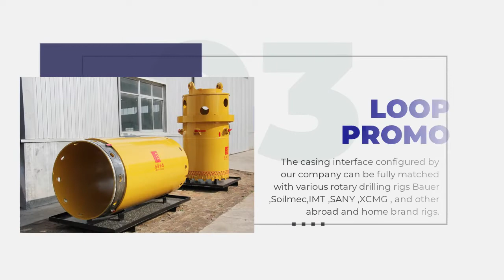Customized Casing Drive Adaptor Manufacturer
Looking for a customized casing drive adaptor manufacturer? We can provide a full set of casing construction methods and a full set of equipment.
Casing is mainly composed of casing Adaptor , casing driver ,wall casing and casing shoes. Every part we can make accoriding to client and site request.Adopt high quality palte from China,with professional design engineer and welding team,which make our casing procucts sales very good in abroad。（the casing are mainly used in the construction of unstable and complex layer , such as soft soil layer, quicksand layer, backfill soil layer, sand and pebblelayer, avoid the occurrence of treading hole, shrinkage hole, and product the environment and etc.） According to the different formation and construction technology, there are two types of casing ,one is single wall casing， which is suitable for the soft stratum, and the other is double-wall casing, which is used for the harder sand pebblelayer and rock layer. Thesingle-wall casing thickness is usually 16-20mm, the double-wall casing thickness is usually about 16+8mm, 20+10mm, and 20+15mm. In the whole casing construction process, according to the different pile diameter and drilling depth, the matching equipment is also different, the general pile diameter is relatively small, relatively soft stratum,The other is that the pile diameter is relatively large and the drilling hole is relatively deep. In this case, casing oscillator or full rotary equipment should be matched. And termie pipe and drilling bit also can be supply according to your size.